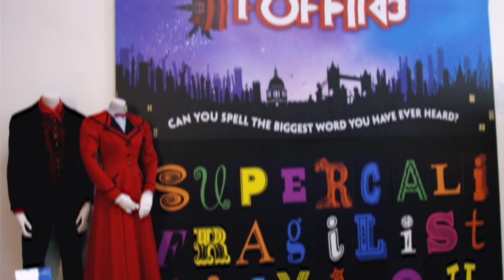Disney in the West End | Summer Pop-Up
Open July 23 - September 1 2019.

Come and see the extraordinary masks, costumes and puppets from THE LION KING up-close and visit the ALADDIN Cave of Wonders arcade. ‘Let It Go' in a special FROZEN photo experience or test your spelling prowess with a MARY POPPINS challenge.

Don’t forget to check the schedule too for lots of activities throughout the day!